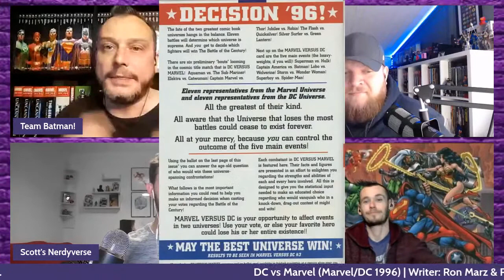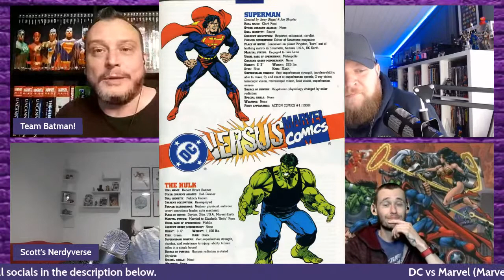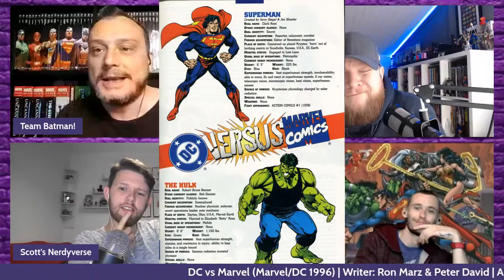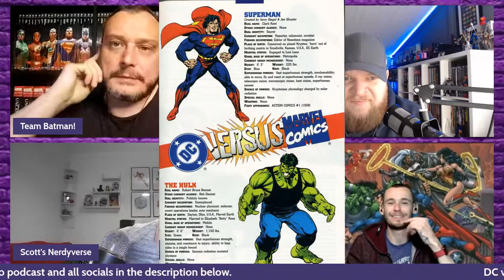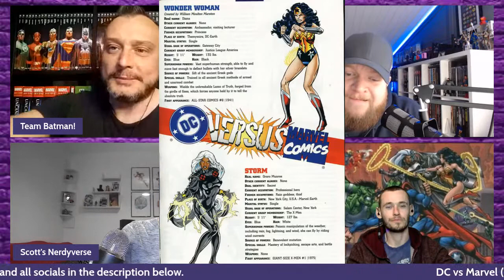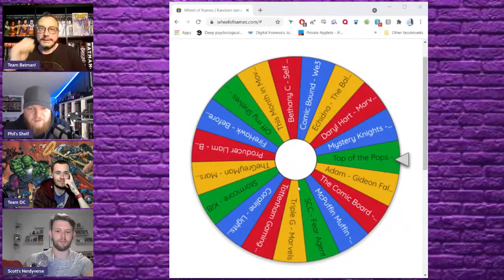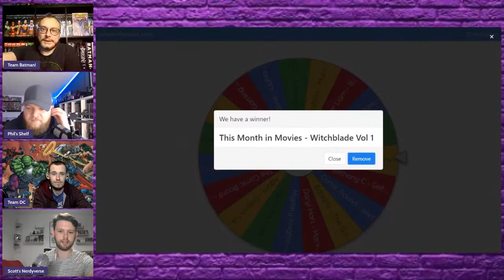DC vs Marvel (DC/Marvel 1996)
Welcome to The Nerd Herd!

The Nerd Herd is a weekly comic book club live stream and podcast. In this episode The Herd gathers together to read and discuss DC vs Marvel (DC/Marvel 1996).

If you enjoy the show you can join The Herd and have your say LIVE every Wednesday at 9:30pm (UK) / 4:30pm (ET) / 1:30pm (PT) right here on YouTube  or over on Facebook!